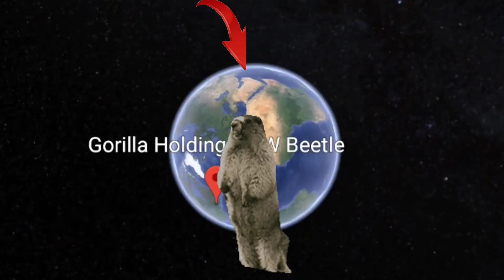😱I Found, Gorilla Holding Battle On Real World !😱earth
animationdisney world sword in the stone in the worldis megalodon the biggest animal break the sword in the stone amazing world of gumball jojos world sword in the stone broke sword in the stone disney broken sword in the stone jojo's world ryan's world megalodon animation clash of clans animation stange sword strange sword pull the sword sword biggest sharks stange sword slice strange sword slice sword inside stone minecraft
robot robots lego robot hand robot handthe robot studio ai robots prosthetic hand robotic handhow to make robotic handrobot armworld newsai robotgiant robot,google ai robotai robot sophiahuman robot interactionshandrobot attack on camera,crt found footage roboindustrial robotsrobotic arm,robot attackrobot factory attack,lego robot arm,walking robotartificial intelligence robotrobot factory animationtrt world

animation,hindi animation movie hd full,animation movies full movies hindi,earth,dh animation.,i have a dream by martin luther king in hindi,hindi cartoon movie all,all new cartoon movie in hindi 2022,hindi movies,new hindi movie,ice scream 8 vs granny,water and sanitation,hindi full movies,cholera prevention,chaar sahibzaade 2 rise of banda singh bahadur full movie in hindi,cholera transmission,applied machine learning days,3d virtual cell